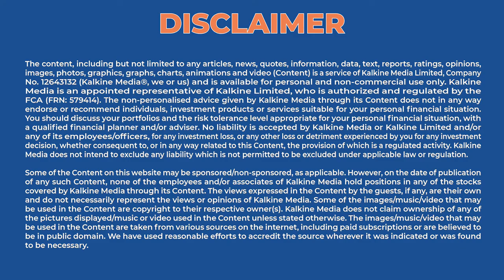Smurfit Kappa (LON-SKG) paper mill remains unaffected despite fire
Europe's largest paper packaging producer Smurfit Kappa has said its paper mill in central UK was unaffected by a large fire that spread from an adjacent premises, and the company does not expect any material impact on production

Follow us and stay updated on the Go with the Stock Market 👇👇
LinkedIN kalkine media asx 200